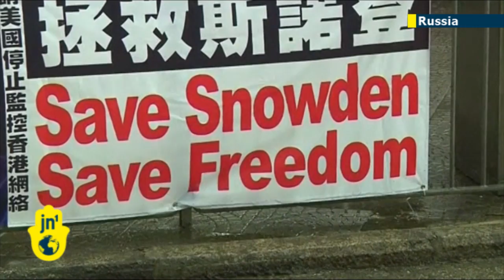Internet Surveillance Scandal: US whistleblower Edward Snowden asks Ecuador for asylum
Former US intelligence contractor Edward Snowden has asked Ecuador for asylum and this has been confirmed by the Ecuadorian foreign minister and Wikilieaks. Snowden initially fled the US for Hong Kong but is now in Moscow. He is currently in Moscow after a US extradition request to Hong Kong failed. Snowden recently leaked classified documents revealing US internet and phone surveillance.